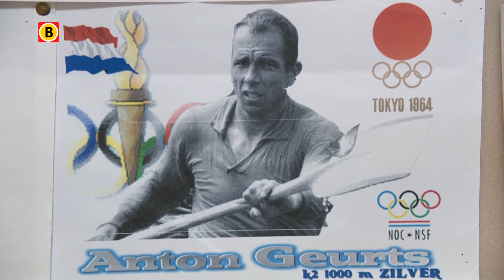Anton Geurts (84) is de oudste medaillewinnaar van Brabant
Op dit moment zijn ze in volle gang, de Olympische Spelen in Rio, In 1964 werden ze gehouden in Tokio. Op dezelfde dag dat Anton Geesink Olympisch kampioen werd, won kanovaarder Anton Geurts uit Oerle een ZILVEREN plak.